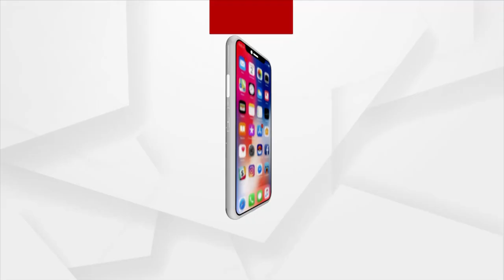ପ୍ରତାରିତଙ୍କ ଦୁଃଖ ଶୁଣିଲେନି ନବନିର୍ବାଚିତ ପିପିଲି ବିଧାୟକ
ପ୍ରତାରିତଙ୍କ ଦୁଃଖ ଶୁଣିଲେନି ନବନିର୍ବାଚିତ ପିିପିଲି ବିଧାୟକ ରୁଦ୍ରପ୍ରତାପ ମହାରଥି । ପ୍ରଶ୍ନ ଶୁଣିବା ପୂର୍ବରୁ ମୋବାଇଲ କଲେ ସୁଇଚ୍ ଅଫ୍ ।